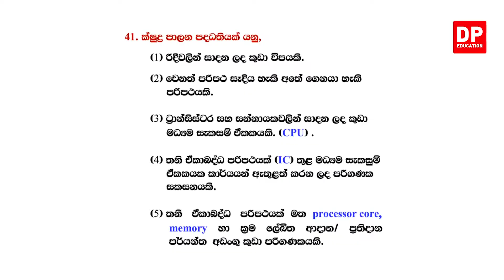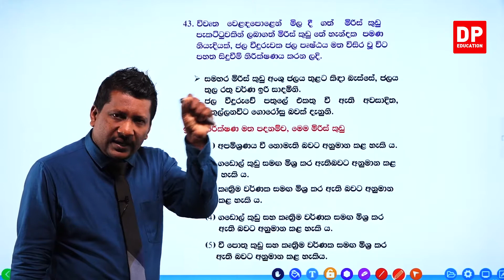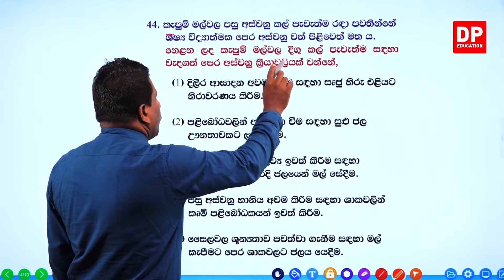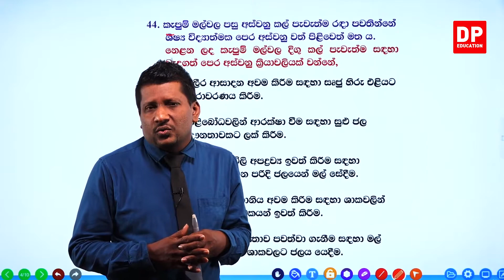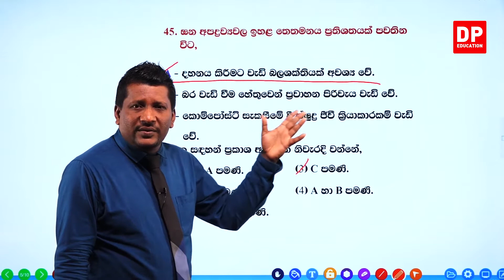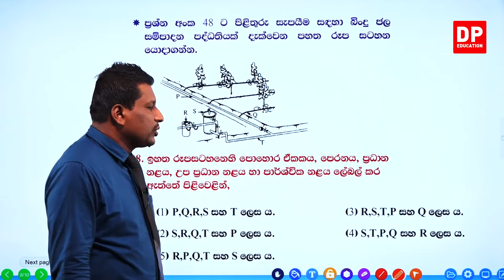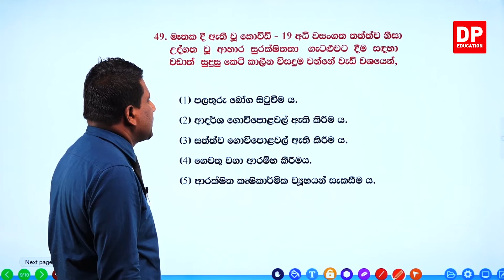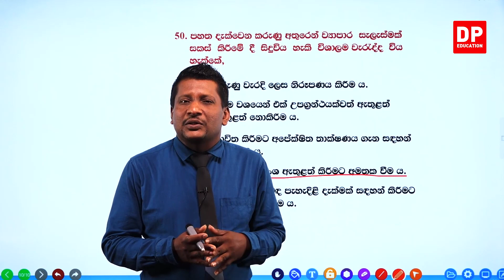01 වන පත්‍රය - අ.පො.ස උසස් පෙළ විභාගය 2020 - 05 වන කොටස | උසස් පෙළ ජෛව පද්ධති තාක්ෂණවේදය AL BST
01 වන පත්‍රය - අ.පො.ස උසස් පෙළ විභාගය 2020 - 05 වන කොටස | උසස් පෙළ ජෛව පද්ධති තාක්ෂණවේදය AL  BST